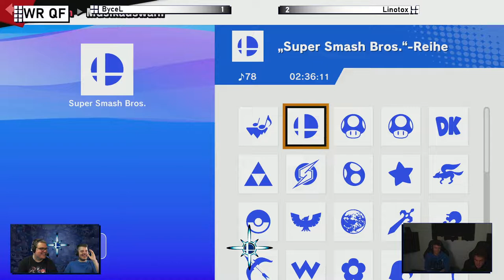NIZ Rising #5 WQF - ByceL (Duckhunt) vs. Linotox (Mewtwo) SSBU Ultimate Tournament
Northern Impact Zone Rising  #5